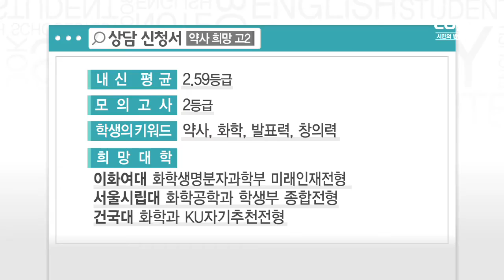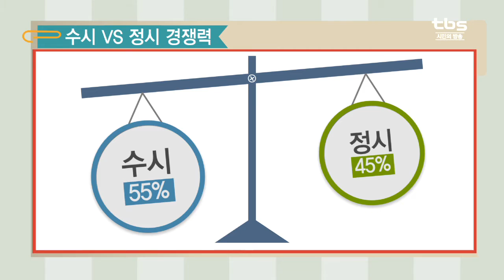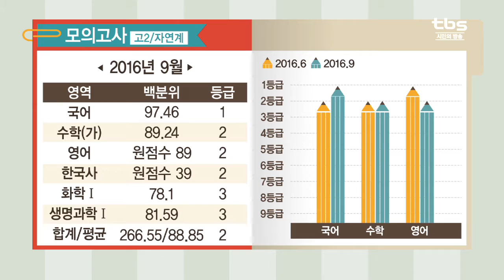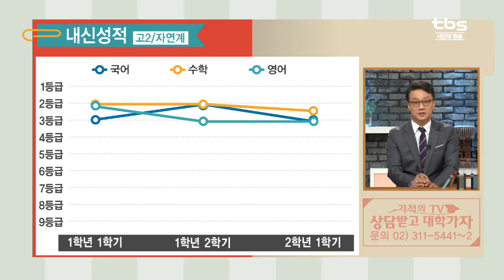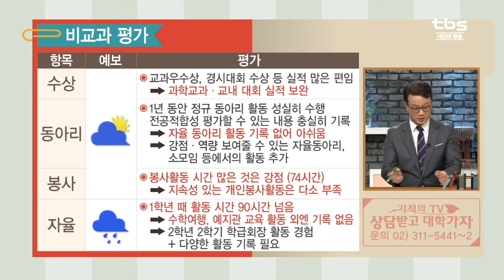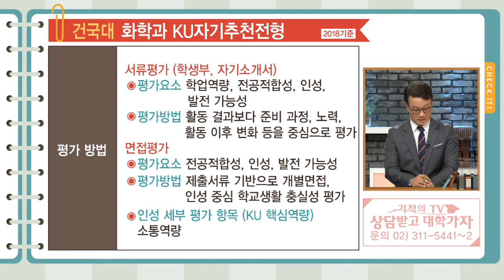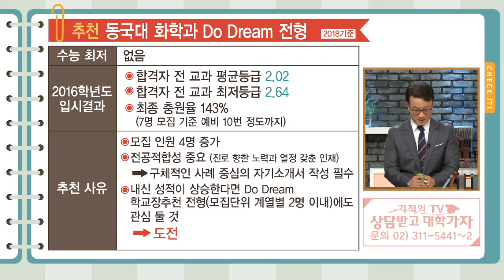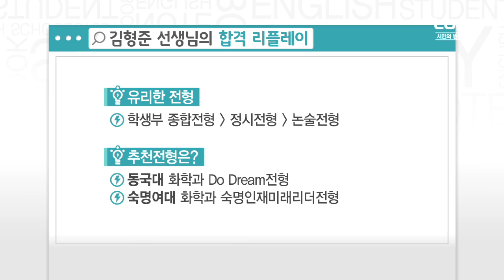고2 대입상담(이화여대 화학나노학과)_tbs 상담받고 대학가자